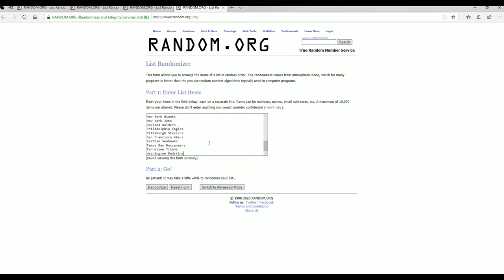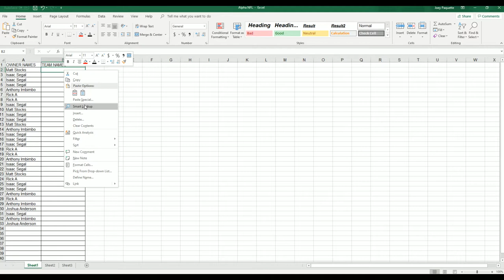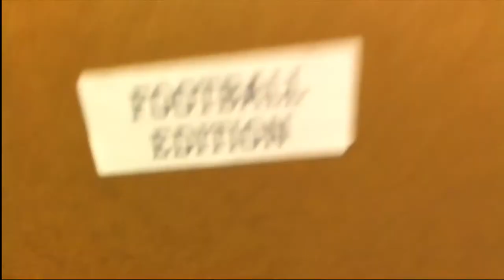Ultimate Showcase Starting Lineup Football series 1 ID FBSLUSHOWCASE306